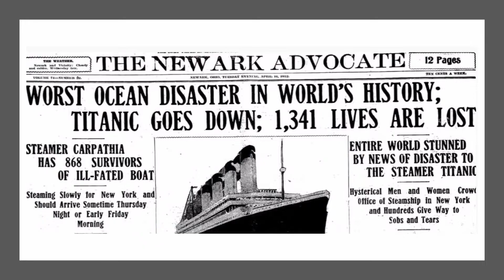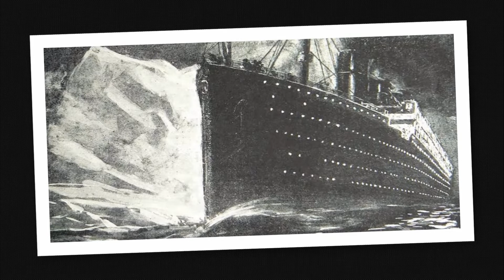The Titanic Witness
John Harper's last hours on the Titanic are a challenge to every Christian.